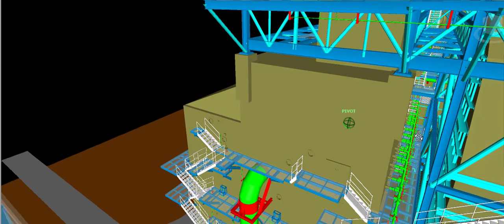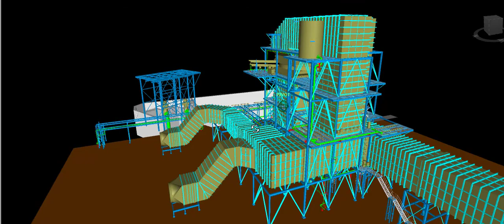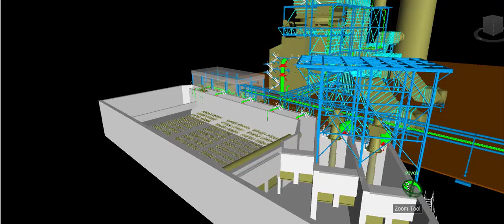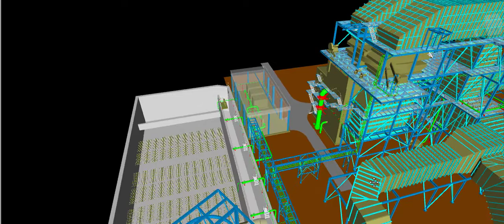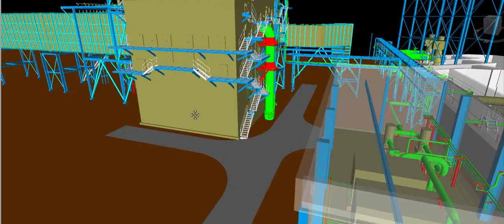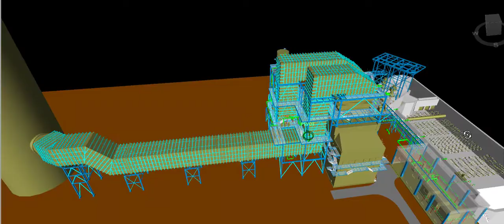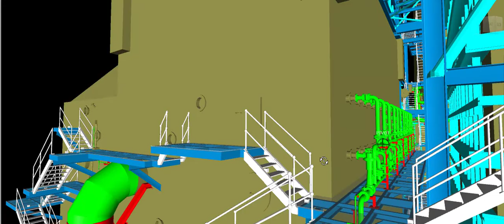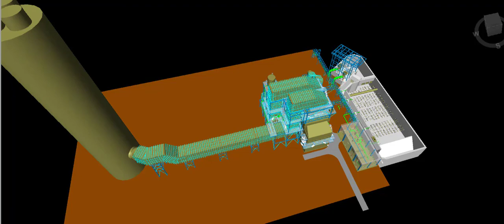FGD Sys Hệ thống khử lưu huỳnh Part 2